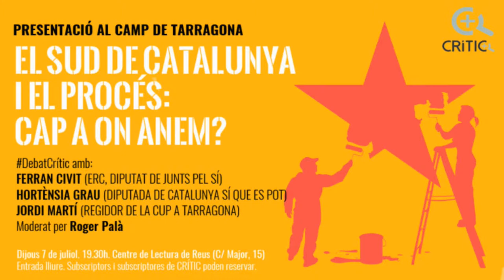Jordí Martí. El procés. Cap a on anem ? DebatCrític a Reus